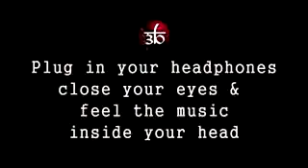DJ Bravo Champion | 3D Songs